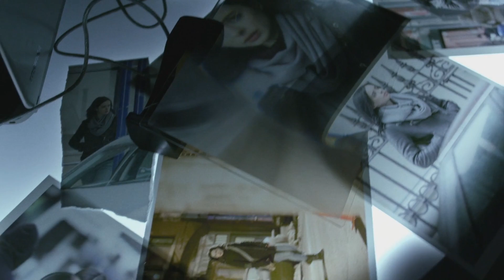Jessica Jones - Insane Like Me AMV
"God didn't do this. The Devil did. And I'm going to find him."

Song: Gasoline by Halsey